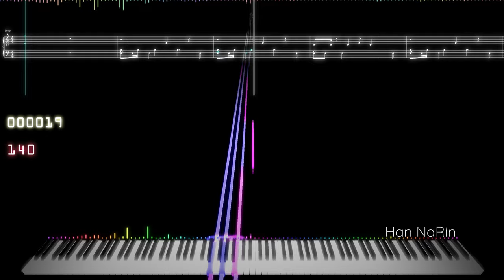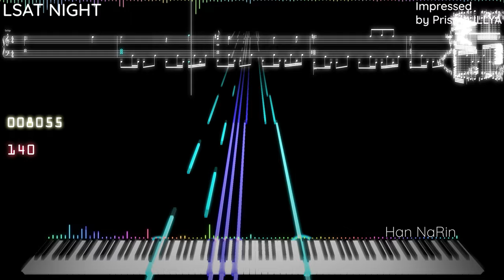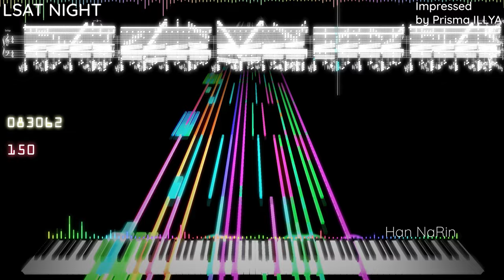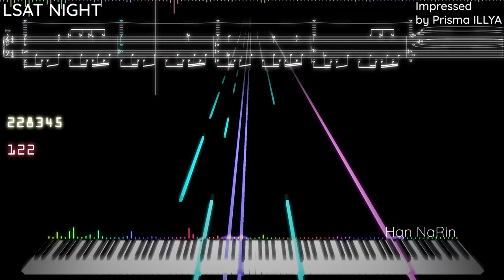[Black MIDI] HSR - LAST NIGHT | My Composition | 228K Notes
this is also my composition

[📝] Han SeRin's Notes: 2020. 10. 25 Work
This is My Composition
I overlaid this song on a composition for my grandmother who had a little framed
I made a plan Very Suddenly.
However, This is a very awesome MIDI made in one day!
I have exceeded my ability to date
Usually MIDI production is long, from 5 days to 3 weeks, but this time I finished it in one day

[🎤] Song Info
Title: Last Night

✔ Han SeRin - Last Night (HSR's Composition)

[🎵] MIDI Info
NIDI Name: LAST NIGHT From ILLYA DL LINK
Size: 1.97MB
MIDI Author(s): Han SeRin
Production Period: 1day (14hours)
Notes: 228,399
Base MIDI: NONE

[🎹] Soundfont Info

Soundfont Used: Khor Keys Concert Grand Piano 2

This Soundfont was created by Han SeRin